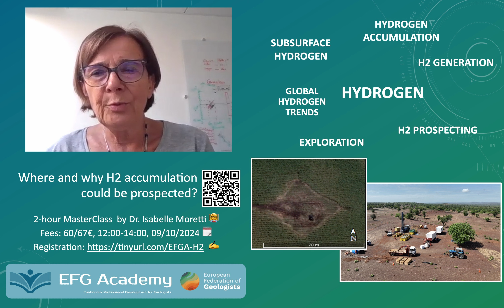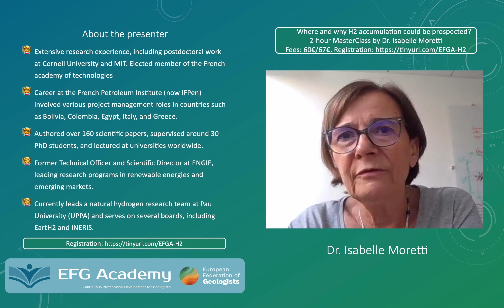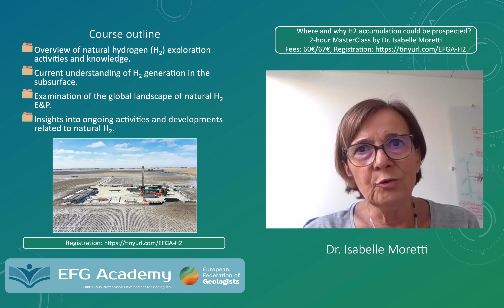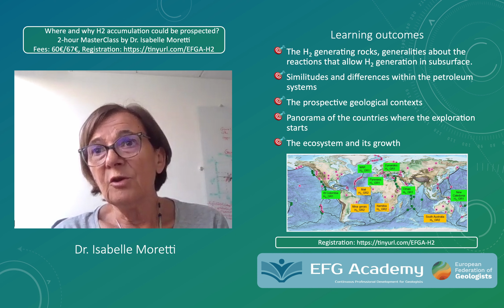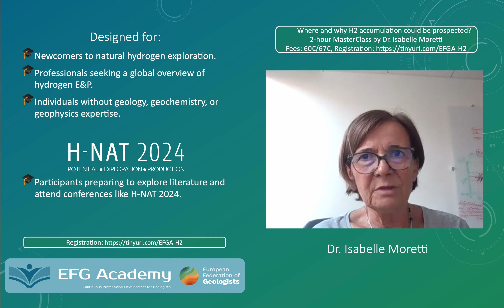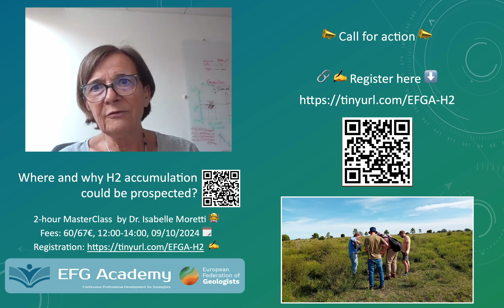EFGA Presents: Where and why H2 accumulation could be prospected? with Isabelle Moretti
Join Dr. Isabelle Moretti for a masterclass on "Where and why H2 accumulation could be prospected?"
This course offers an in-depth overview of natural hydrogen (H2) exploration, covering the current understanding of H2 generation in the subsurface, global landscape, and ongoing activities. Gain insights into H2 as a clean energy source and the key factors influencing its accumulation and exploration. Ideal for geologists, energy professionals, and researchers.